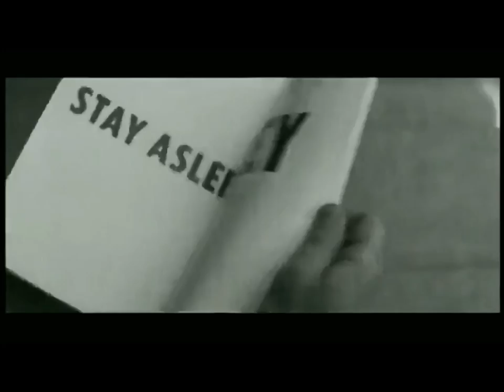Echo Park - HardG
Lyrics:
Take it down!!!
'cause i've lost it all again over posers shitty trends
and its all, so fake and so two faced!
Enjoy your plastic dreams as they melt away.
So wait.
Just you wait...
You're telling lies again,
dividing time again
between broken secrets live dead ends,
it never fucking ends!!

We've seen it all before you know!
We've seen it all before!!

Freak brought down in your own time
you've got your precious lies,
you're as bad as an enemy!
Vulture culture whine,
you best get back line,
you stupid carrot,
you fucking maggot!
Plow through the 9 till 5 lobotomized.

Things seem so complicated,
quick to judge but the glove fits,
in your stride, hallow eyes.

Simplistic animalistic
Simplistic animalistic
Simplistic animalistic
Simplistic animalistic needs

You don't get what you want for free!!
Cancer cage reality!
Gospel lynch been severed free, two, one'derr
oh what's the fucking point!